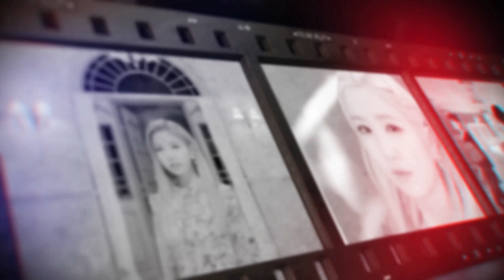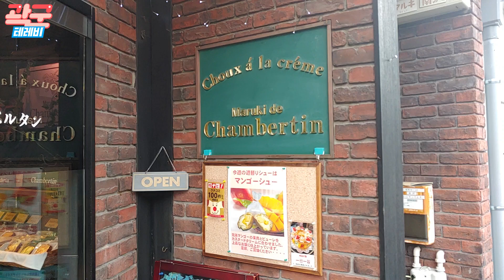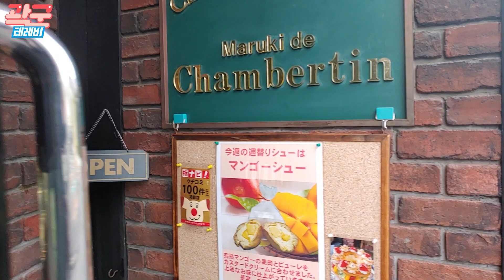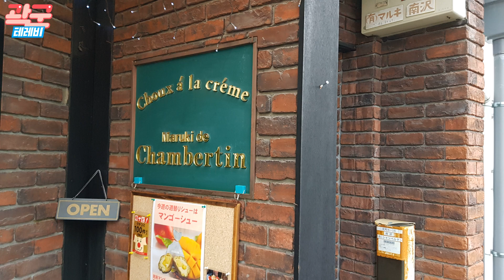[한글자막] 미얏코TV 혼다히토미 도치기 맛집 슈크림빵 샨베르탄 ミヤッコテレビ 本田仁美とちぎグルメ シュークリーム[シャンベルタン]